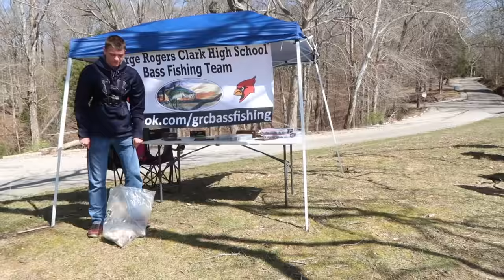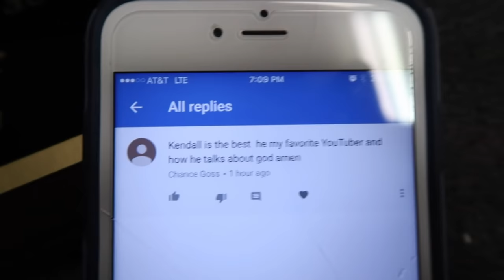My FIRST EVER High School Bass Fishing Tournament Win! (1st Place)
No doubt the win was great but by far the best part was meeting all my fellow GrayGangsters!